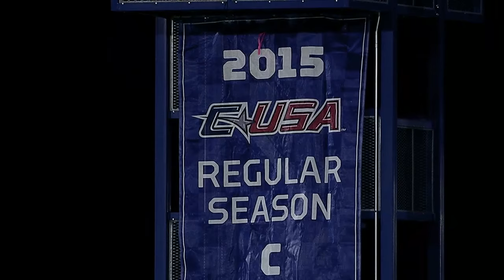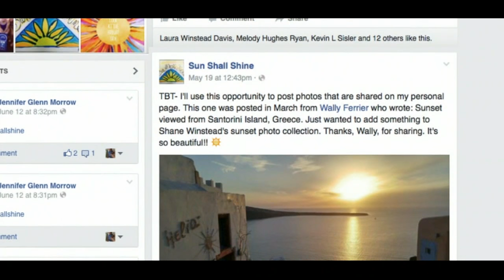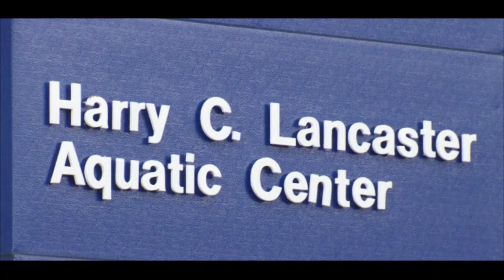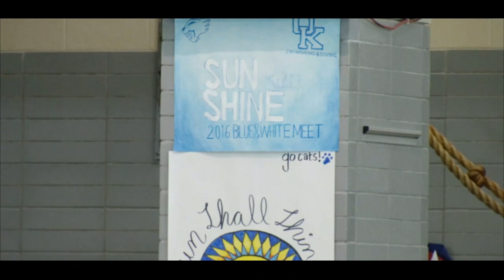Big Blue Review 2015-2016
Look back on a memorable year in UK Athletics with features, plays of the year and a season recap.

Originally Aired: July 20, 2016 on the SEC Takeover